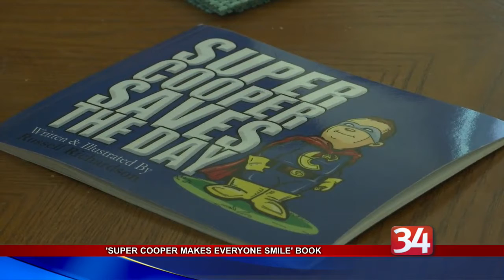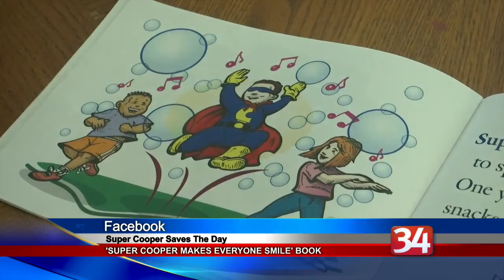Super Cooper Makes Everyone Smile Book